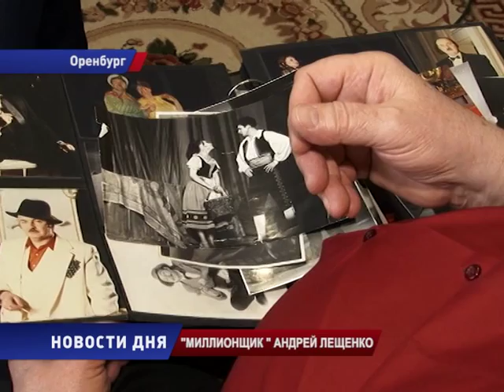"МИЛЛИОНЩИК " АНДРЕЙ ЛЕЩЕНКО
Народный артист России Андрей Лещенко готовится к бенефису  в честь 70-летия со дня рождения и 50-летия  творческой деятельности.   Сразу после репетиции спектакля «Таланты и поклонники», где бенефициант играет роль миллионщика Великатова,  Андрей Лещенко пригласил нашу съемочную группу к себе домой, где рассказал, как готовится к роли и  где черпает вдохновение.